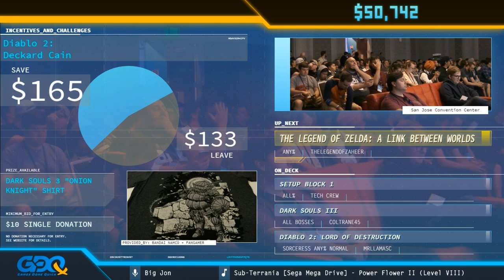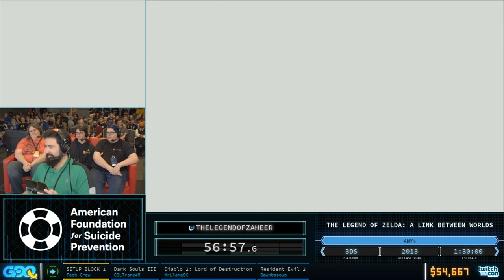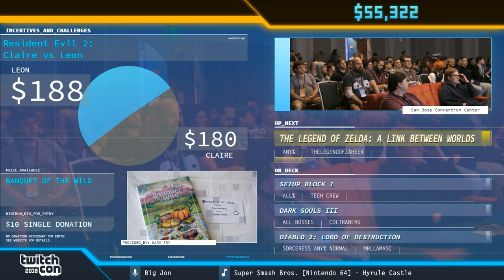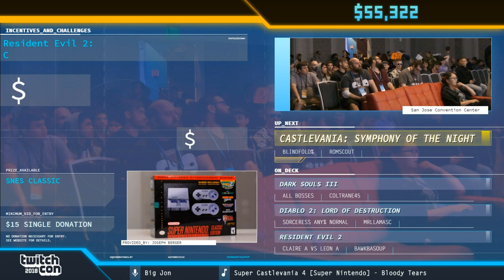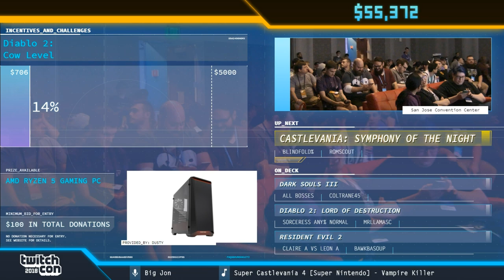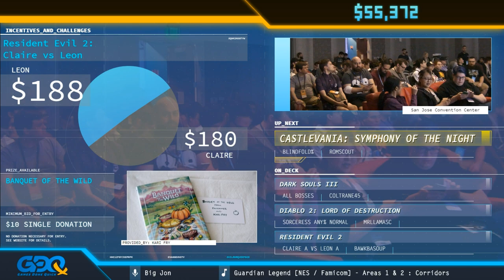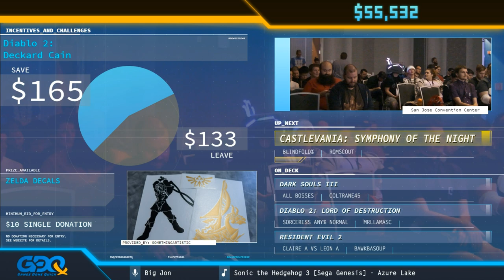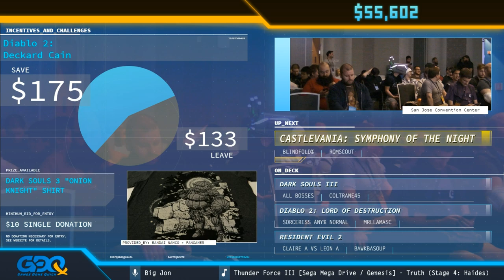The Legend of Zelda: A Link Between Worlds by TheLegendofZaheer in 1:25:23 - GDQx2018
Runner introduction starts at 0:44.
Run starts at 1:07.

Games Done Quick Express is our new mini-event series, expanding upon GDQ's two main events. GDQx 2018 took place at TwitchCon 2018, benefiting the TwitchCon Charity Plaza, from October 26th-28th.